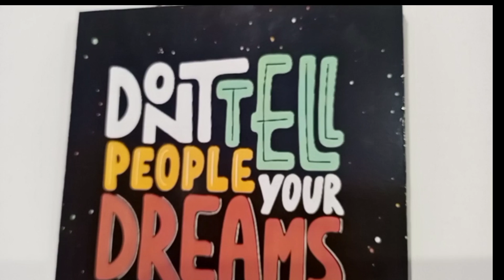Housewives are Magician 😯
Pakistan
My First Vlog
My IST vlog ❣️
Pakistan
Pakistani vlogs
Lahore
Pakistani Vlogger
Pakistani Family vlog
Urdu vlog
arooj haider
naush vlogs
viral video
viral vlog
trending
Pakistani vlog 2023
2023
recipe
vlogging
Vlogger bird
Vlogger Pakistani
vlogging Pakistani
daily routine vlogs
busy routine with kids
house wife vlogs
life with Fatima
life with kainat
lifestyle
life
2023 vlog
Vlog 2023
Pakistani Vlogger in Dubai
Pakistani mommy vlogs
Pakistani mommy in usa
Pakistani Family vlogs
village
pakistan village life vlogs
2023